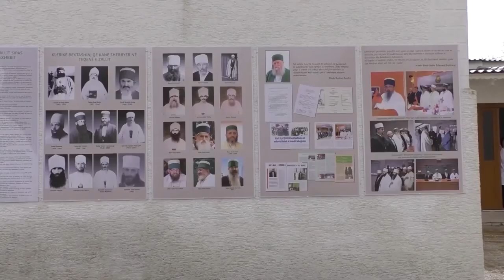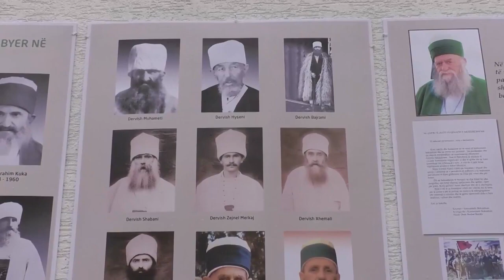“Teqeja e Zallit, baze shpirterore e kulturore”/ Dervishi: Rol me rendesi ne luftera te ndryshme